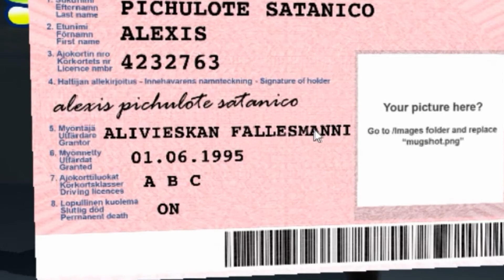¡EL JUEGO MAS DIFICIL QUE EH JUGADO EN MI VIDA! | MY SUMMER CAR #1 - PLAYROXZ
NUEVO JUEGO, ¡NUEVAS AVENTURAS!. LES PRESENTO MY SUMMER CAR, UN TITULO
QUE ME SORPRENDIO BASTANTE, Y ESE MALDITO AUTO DESTROZADO QUE NI SE POR DONDE EMPEZAR.
ESPERO LES GUSTE MI VIDEO QUE CON TANTO TRABAJO LES TRAIGO. :)